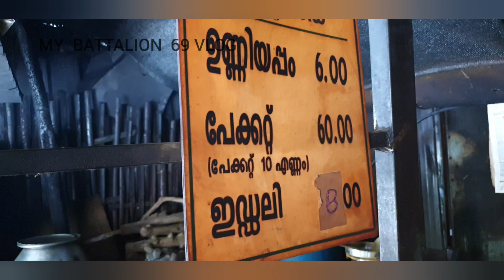JUNGLE VIEW TEE SH0P | കാട്ടിനുള്ളിലെ നെയ്യപ്പകട | MY BATTALION 69 VLOG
forest# wildlife# wildeanimals#eliphante attack# wilde elephant#bige forest#forest safari# jungle safari# forest Road# elephant family# wilde baison#